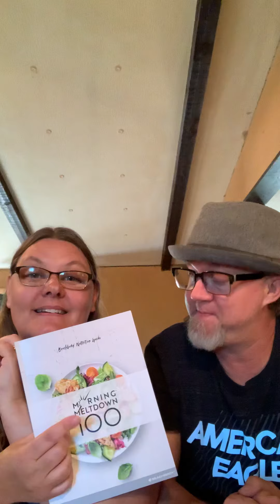Who are we, and what is Shakeology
An introduction of sorts to who are we.
Why would you listen to us. (We don’t know) and our big plan to be healthier and share the process with you. Consider us your  Guinea pigs